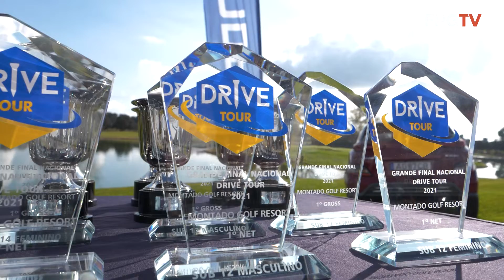Grande Final Circuito Drive Tour 2021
:: 🎥 Momentos da Grande Final Nacional Drive Tour – Campeonato Nacional de Jovens, que teve lugar no Montado Golf Resort, nos dias 20 e 21 de novembro de 2021. 🏌🏻‍♂️🏌🏻‍♀️🔝👏

📹©️ GMK / Federação Portuguesa de Golfe